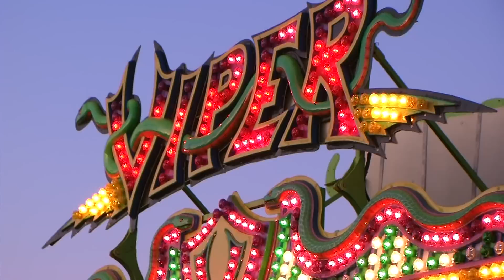Riding the viper (HD Video)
One of the Stanislaus County Fair's fun rides. HD Video.